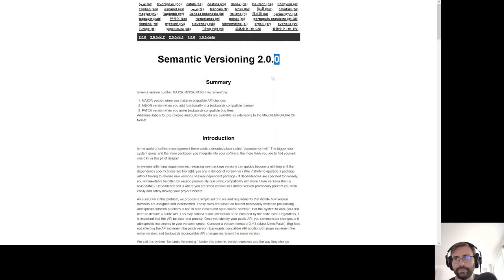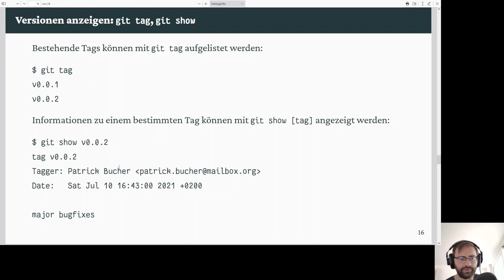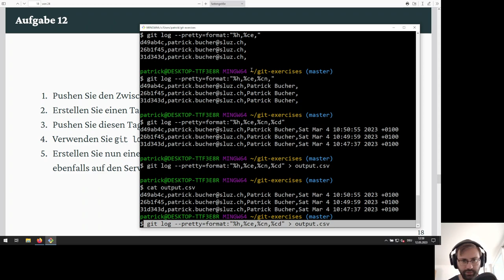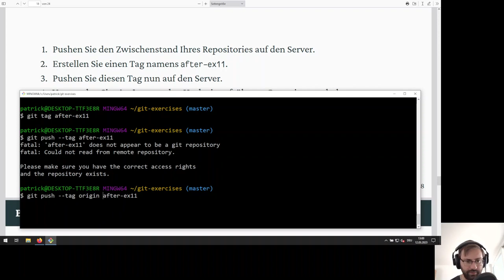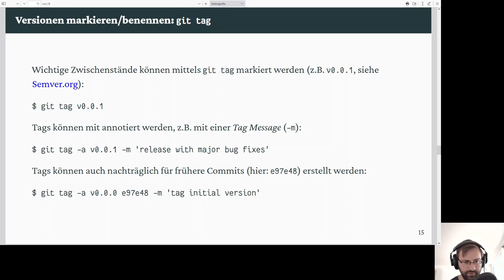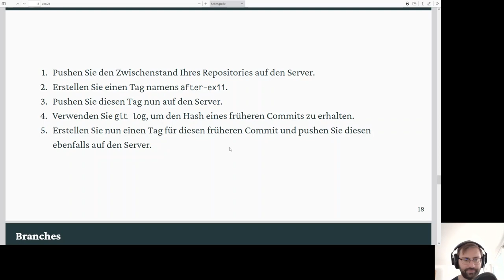12: git tag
Mit `git tag` können Commits mit Versionsangabenn (oder anderen Informationen) versehen werden.

0:00 Theorie: `git tag`
0:31 Exkurs: Semantic Versioning
1:32 Versionen als Tags verwalten: `git tag [tag]`
2:35 Tags auflisten: `git tags`
2:52 Details zu Tag anzeigen: `git show [tag]`
3:07 Tags veröffentlichen/teilen
4:08 Aufgabe 12
6:25 Fehler: Hash vergessen